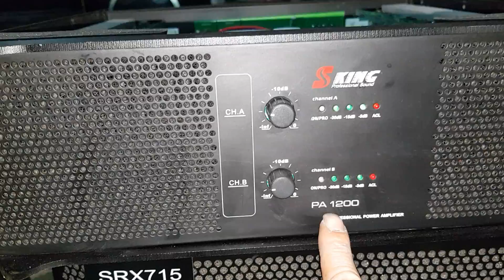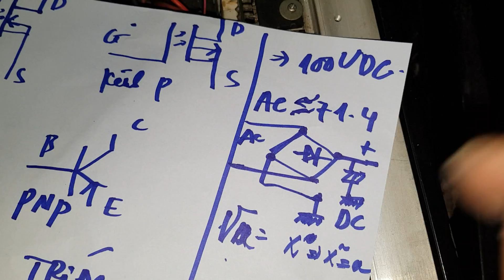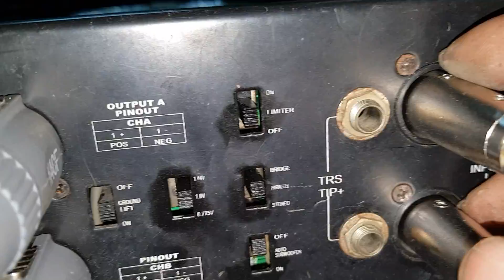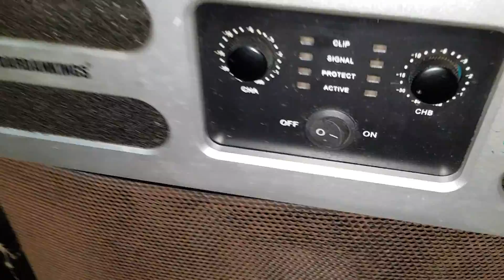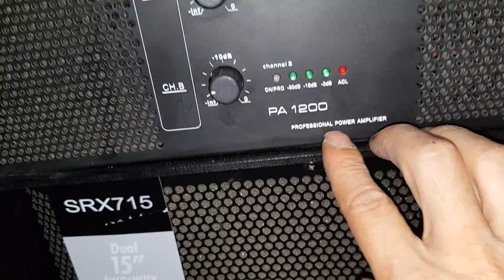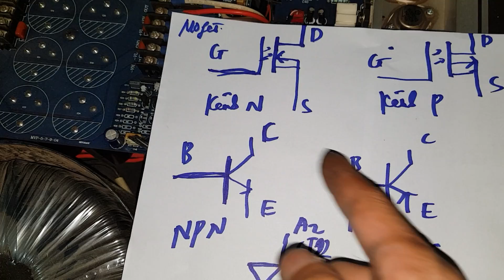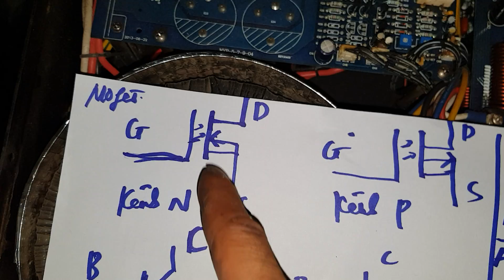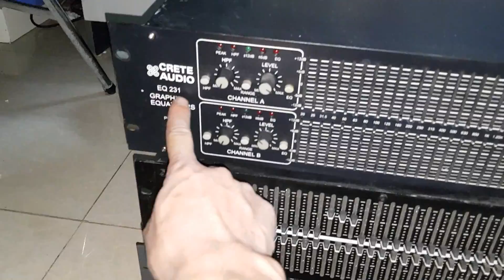Cục đẩy PL 1200. (12.tr). MVP900 (10tr). PA 1200(7tr). ĐT 0936.583.140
Điện tử Hanh Nguyễn.